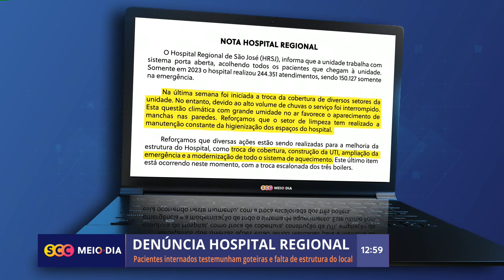Pacientes internados testemunham goteiras e falta de estrutura do local | Cotidiano | SCC Meio-Dia